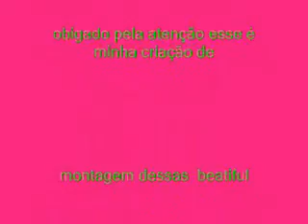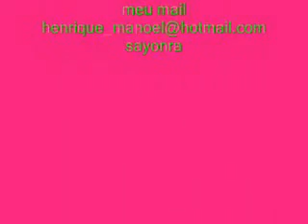britney spears e ayumi hamasaki cobra